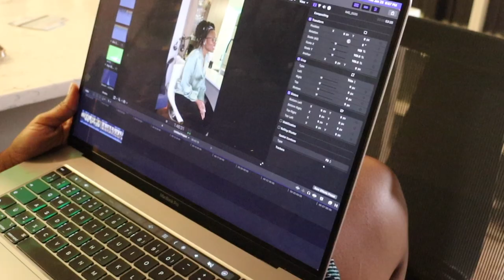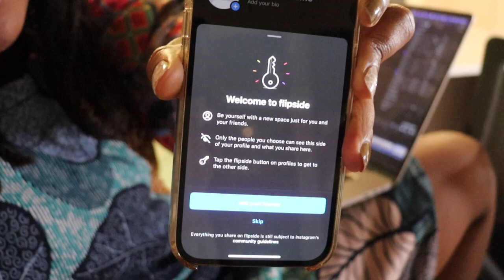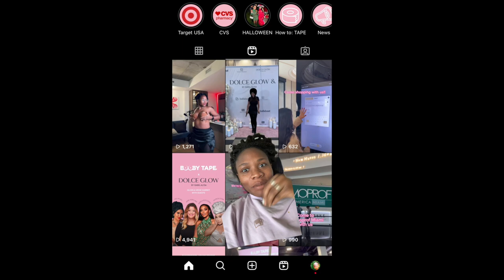BTS of content creation, ICE PLUNGE at the Beach in winter, How to make cauliflower pizza, etc| VLOG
Weekend vlog - Make cauliflower pizza with me, behind the scenes of creating content, I went ice plunging, weekly review and so much more

- Free Music for Videos 👉 Music by oh, the joy. - 10pm in montreal